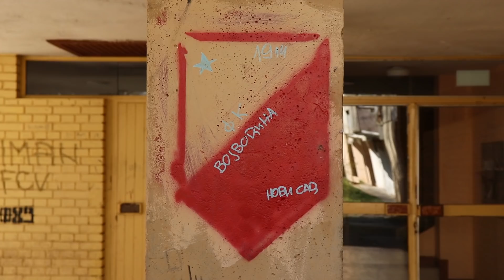Impuls intervju: Sa novinarom Dinkom Gruhonjićem o presudi Radovanu Karadžiću i protestima u Srbiji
Dinko Gruhonjić novinar iz Novog Sada:
- Odlična je stvar što je Radovan Karadžić osuđen na doživotni zatvor i to je u nedostatku gorih kazni najbolja moguća vest.